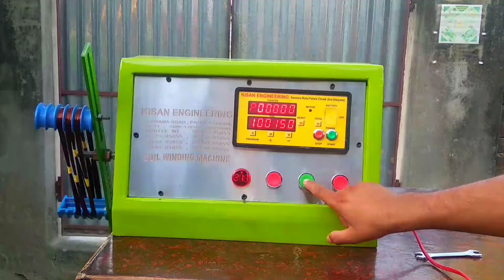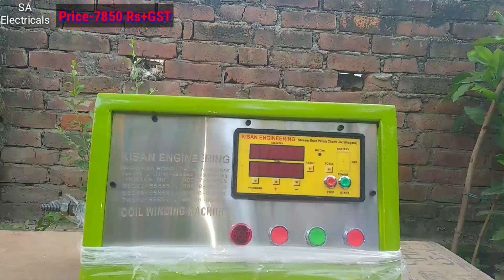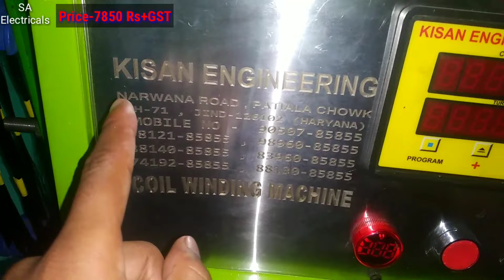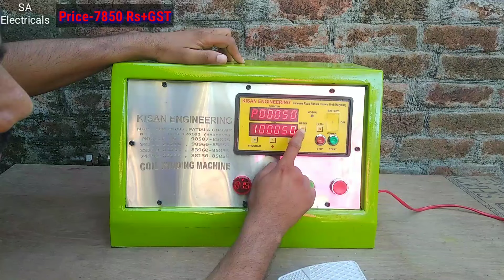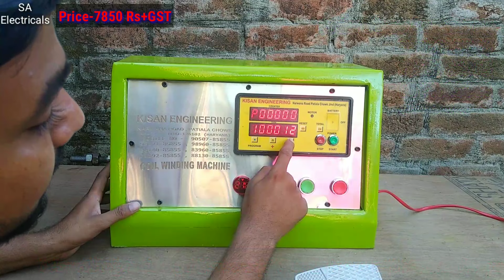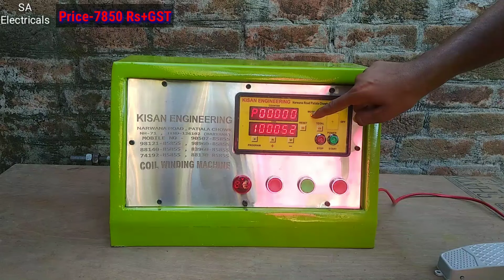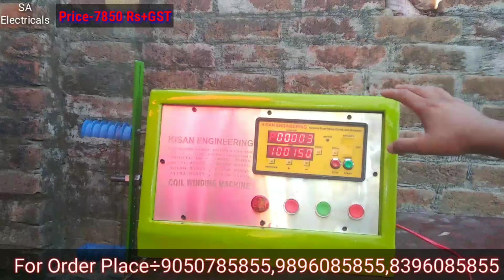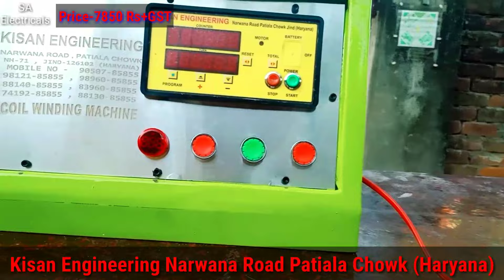kisan engineering automatic coil winding machine||unboxing and review||factory price-7850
दोस्तों इस वीडियो में सबसे सस्ती autometic coil winding

मशीन का Unboxing&Review किया हूूं। यह Coil winding machine किसान इंजीनियरिंग के तरफ से आती है

सबसे सस्ता कॉइल winding मशीन मात्र-7850 +GST

किसान इंजीनियरिंग आल इंडिया में सिलिग फैन winding मशीन प्रोवाइड करती है आप इंडिया में जहां से हो अगर आप इस मशीन को आर्डर करते है तो आप के घर पर होम डिलीवरी कराई जााती है।

अगर आप को किसी भी प्रकार की  मशीन रिलेटेड जानकारी चाहिय तो आप डारेक्ट number पर कॉल कर सकते है।और आप को सारी जानकारी प्रोवाइड कराई जााती है।

अगर आप इस मशीन को लेना चाहते है तो नीचे दिए गए नबर फोन कर के अपना ऑडर करा सकते है।
यह मशीन के मदद से आप up to 5 HP मोटर के लिए winding

इस मशीन से आप फर्राटा फैन,मदानी मोटर,टेबल फैन,टुल्लू पंप, आदि इस Coil winding मशीन से  winding कर सकते है।

Kisan Engineering manufactures hand operated and
electric operated fully automatic ceiling fan winding
machines and coil winding machines.
In this video, we will give you information about the
New 2023 Model Room of Kisan Engineering and
also show you the models of Kisan Engineering
completely. Kisan Engineering has been
continuously manufacturing Fully Automatic Ceiling
Fan Winding Machine Automatic Coil Winding And
Hydraulic bearing puller, for the last 40 years,

kisan engineering Narwana,Road,Patiala Chauk,Jind(Haryana)NH71,Jind,126102,Hariyana

coil winding machine only 7850+GST

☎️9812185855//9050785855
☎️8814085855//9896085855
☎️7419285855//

दोस्तों आप किसी भी नंबर पर कॉल करके आप मशीन ऑडर करा सकते है।

Watching more video's some Link's below

💥 Follow On Specials media 💥
=nstargram

*wire cutters

Taparia scew drivers set

       Download 👇
       now audio libery